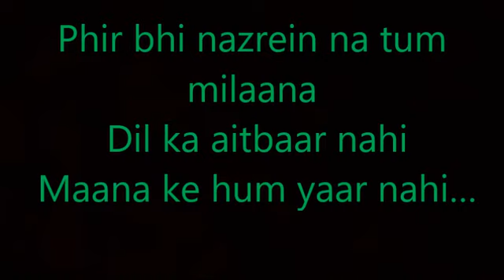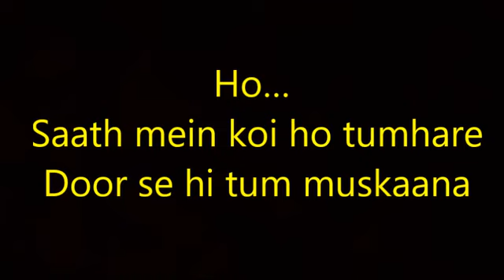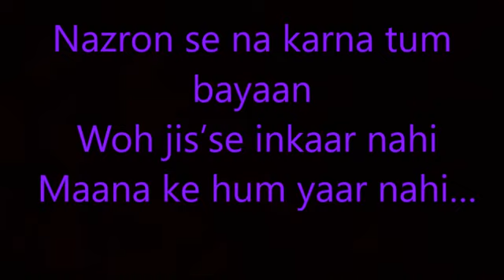Maana Ke Hum Yaar Nahin Lyrics | Meri Pyaari Bindu | Parineeti Chopra, Sonu Nigam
Maana Ke Hum Yaar Nahin Lyrical Video from Meri Pyaari Bindu starring Ayushmann Khurrana and Parineeti Chopra. A beautiful song sung by Parineeti Chopra and composed by Sachin-Jigar with lyrics written by Kausar Munir.

Song: Maana Ke Hum Yaar Nahin
Singer: Parineeti Chopra | Sonu Nigam
Lyrics: Kausar Munir
Director: Akshay Roy
Music Label: YRF Music